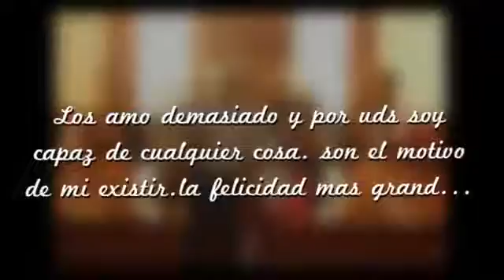Mi familia: Peña Almeyda